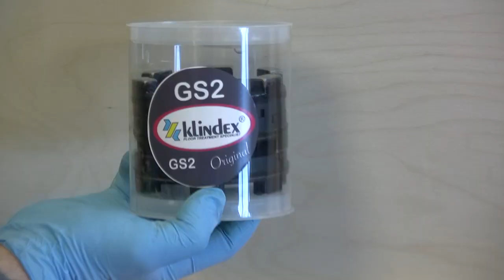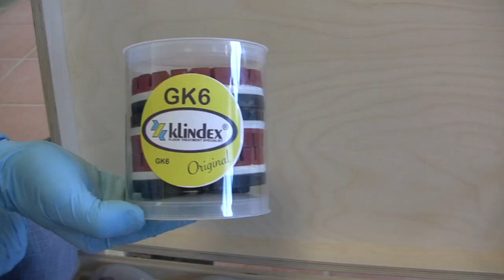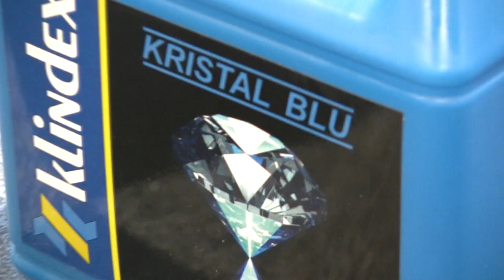Lucidatura e Levigatura del Granito con Klindex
Video corso di levigatura e lucidatura dei pavimenti in granito con metodo Klindex